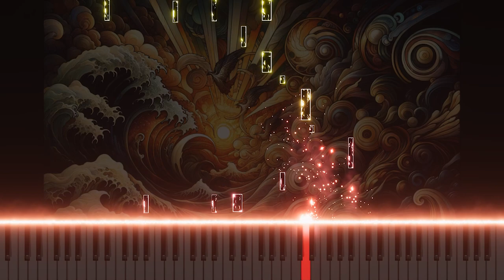Mozart's "La clemenza di Tito" K.621 'Ecco il punto, o Vitellia' Piano Version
This piano arrangement of 'Ecco il punto, o Vitellia' from Mozart's "La clemenza di Tito" K.621 captures the emotional depth and dramatic expression of the original. Explore the poignant moments of classical music anew through the piano, experiencing Mozart's artistry in a fresh light.